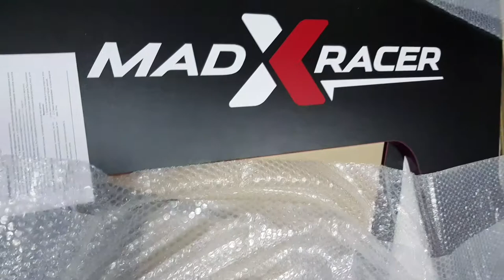Шоу-рум "МИРОВАЯ ЭЛИТА ЭРГОНОМИКИ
Шоу-рум. Геймерские кресла
доставка в СПБ. Консультация и сборка. заказать с бесплатной доставкой и сборкой по спб можно по нижней ссылки